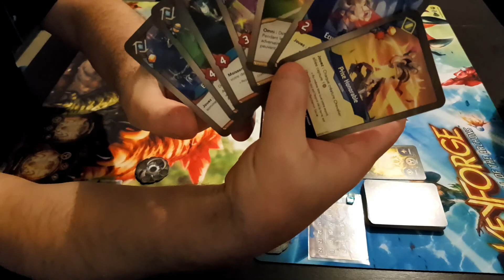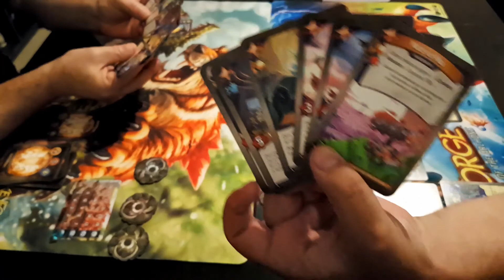Keyforge Mass mutation ( partie 2 joueurs ) fr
Phillphill et moi  jouons à keyforge avec deux decks Mass Mutation.

Mon Tipee si vous voulez m'aider à faire évoluer la chaîne